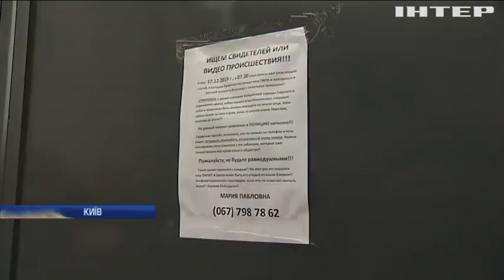Киянин пішов на каву і "нарвався" на бійцівських собак